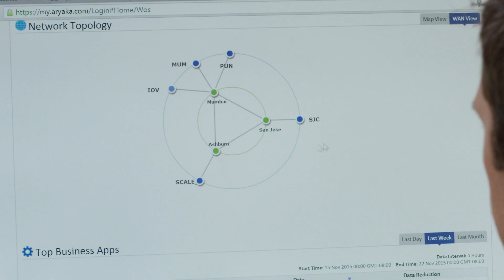MPLS and the Global Enterprise: Requirements for a Modern WAN Solution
MPLS has reached its peak. When data and applications were centralized, MPLS worked well because it provided consistent and reliable site-to-site connectivity. However, with the rapid adoption of cloud-based and SaaS applications, many enterprises are looking at the Internet as an alternative.

However, there are limitations to the Internet: It doesn’t provide you with quality of service, SLAs around latency, or bandwidth control.

What is the ideal solution for a global enterprise?

Listen to Andre Kindness, Principal Analyst at Forrester Research; Jack Young, Head of Venture Capital at Deutsche Telekom Capital Partners; and Dave Nuti, Vice President of Business Development at Aryaka discuss the need for a global connectivity solution that provides the flexibility of the internet, the consistency of MPLS, and the acceleration of performance for any application, anywhere in the world, whether it’s in the cloud or the corporate data center.